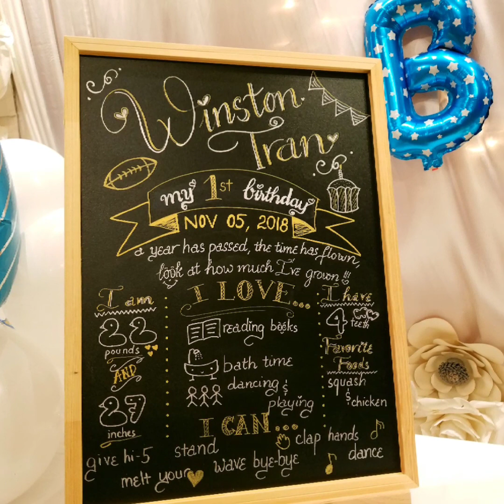Winston's 1st BD - Nov 10, 2018